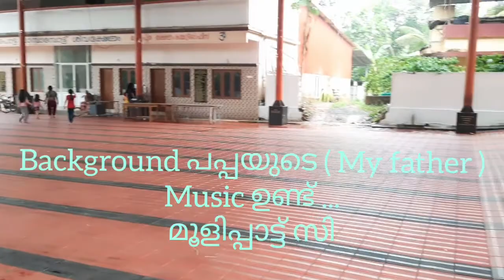Fun time with my friends Part 2 ❤️ Siva's Creative Hut ❤️... Please Subscribe .....🙏